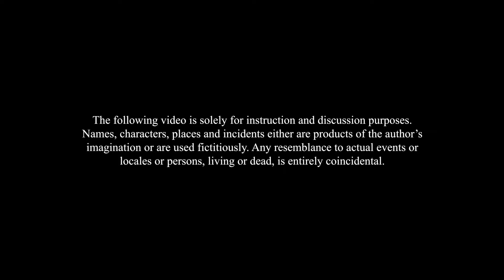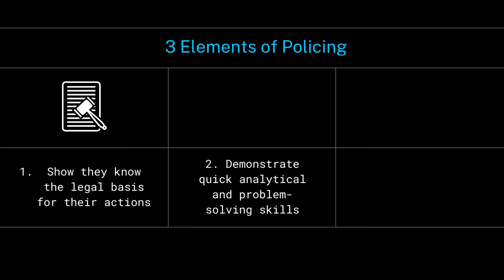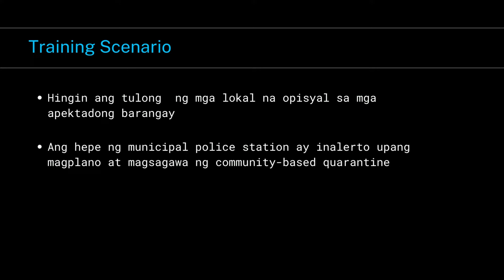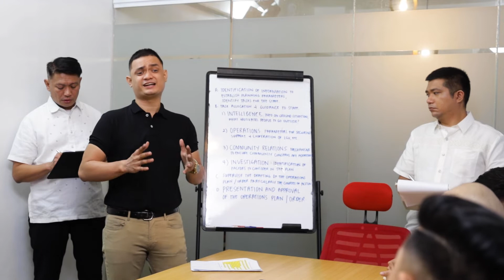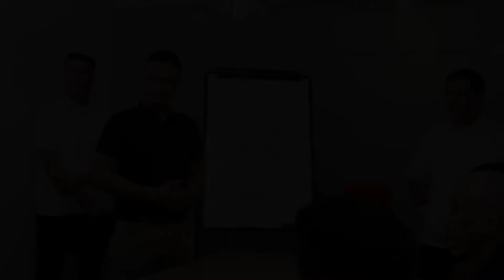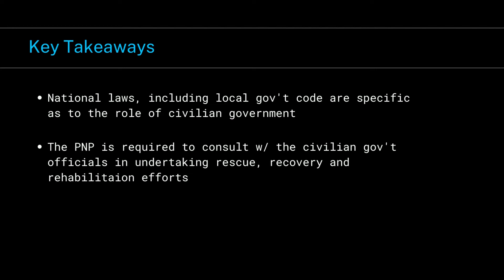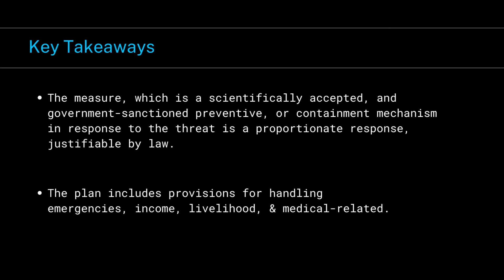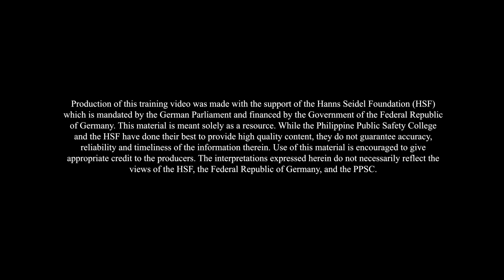Hanns Seidel Foundation & Philippine Public Safety Collage Training Video 2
To serve as ready reference for police training directors, faculty and instructors, Hanns Seidel Foundation & Philippine Public Safety Collage contracted the services of Frontline Production Inc. and Neitivity Studios to provide a video on the PPSC-HSF Partnership promoting the use of practical case-based scenarios.  Trainers will find this material useful in the conduct of their training activities both as learning and discussion tools.

The Video Objective is to elevate the standard operating procedures of the Academy.